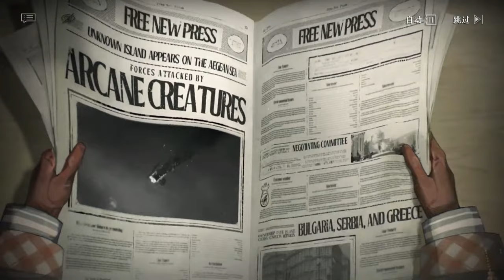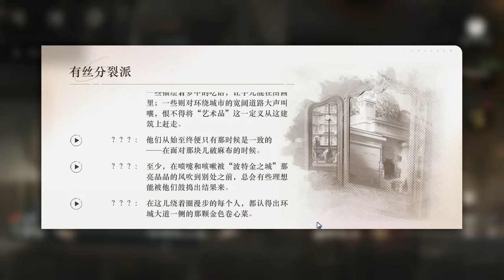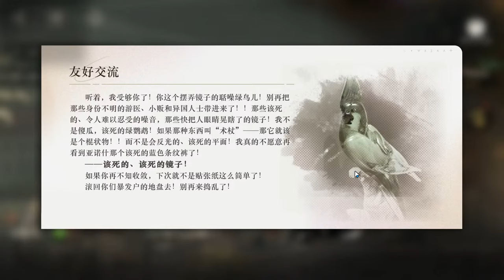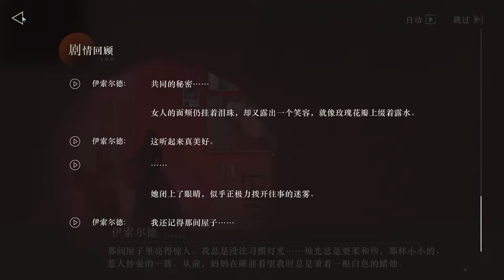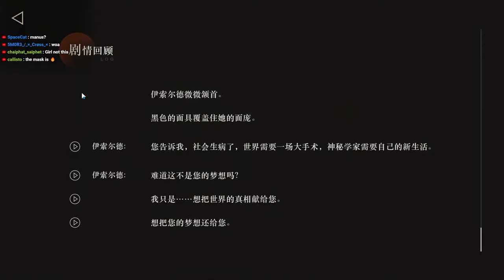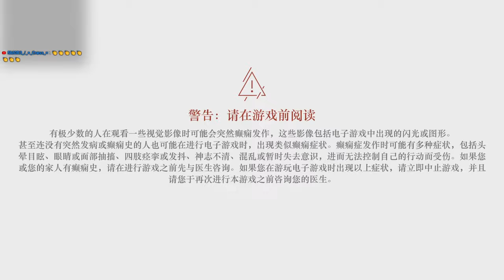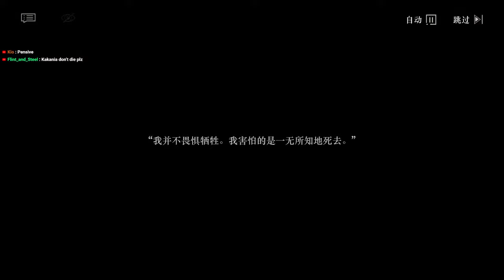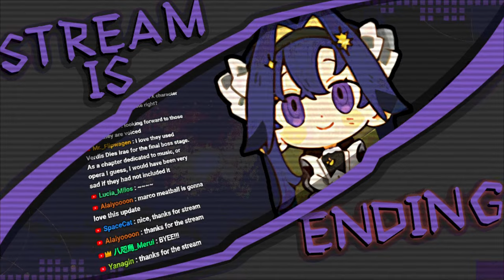Reverse: 1999 1.7 Chapter 6 "E Lucevan Le Stelle" Full Story (SPOILERS)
0:00 Begin
3:10 (Stream Officially Starts)
11:05 (Part 1: Razor in Green)
27:43 (Part 2: Drums of March)
43:53 (Part 3: Fork and Torte)
1:05:19 (Part 4: Secession Building)
1:25:20 (Part 5: A Bad Seance)
1:42:47 (Part 6: Yes, Prime Minister)
2:02:13 (Part 7: A “Fair” Duel)
2:24:01 (Part 8: Mirror and Lantern)
2:51:32 (Part 9: Between the Doors)
3:07:34 (Part 10: The Mind’s Endoscope)
3:27:52 (Part 11: One-Act Play)
3:58:37 (Part 12: Art Exhibit)
4:14:07 (Part 13: The Island)
4:28:39 (Part 14: Fitcher’s Bird)
4:39:51 (Part 15: With Hope Rekindled)
5:00:15 (Part 16: Quest in the Woods)
5:17:15 (Part 17: Art Above All)
5:15:46 (Part 18: Only Applause)
5:38:13 (Part 19: The Clashing Tides)
5:49:16 (Part 20: War and Peace)
6:06:37 (Part 21: Double Cross)
6:25:42 (Part 22: Finished Page)
6:37:05 (Part 23: Hansel and Gretel)
6:46:40 (Part 24: E Lucevan Le Stelle)

(Nothing in here yet really so you don't need to, but I plan to add some stuff like a download link for artworks I might do in the future and of course emotes)

I am not the guy to go for a guide, I am very casual (sometimes trying hard)
But here is a doc I know that might be helpful if that is what you are looking for!